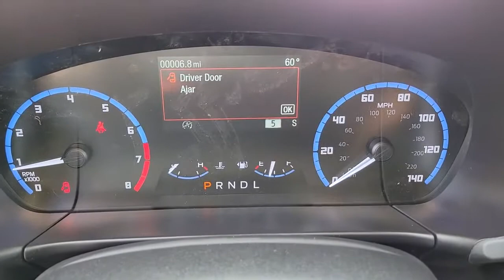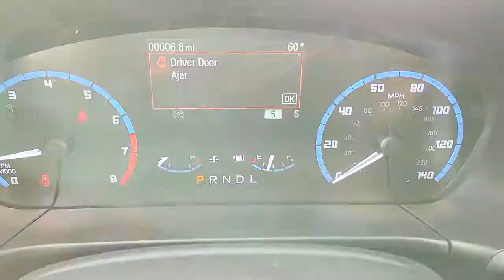2022 Ford Bronco Sport Henderson, Boulder City, Paradise, Enterprise, Las Vegas, NV 69600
Area 51 New 2022 Ford Bronco Sport Available in Henderson, Nevada at Ford Country. Servicing the Boulder City, Paradise, Enterprise, Las Vegas, NV area.
2022 Ford Bronco Sport Big Bend - Stock#: 69600 - VIN#: 3FMCR9B68NRD16449

Ford Country
280 N Gibson Rd

2022 Ford Bronco Sport Big Bend Area 51 4WD 8-Speed Automatic 1.5L EcoBoostbrbrRecent Arrival! 25/28 City/Highway MPG